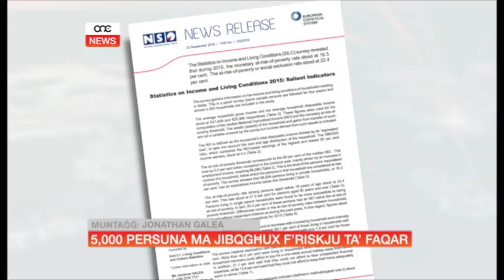5,000 PERSUNA MA JIBQGĦUX F’RISKJU TA’ FAQAR.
ONE.COM.MT - Kienet prijorita’ għal dan il-gvern li jindirizza l-kwistjoni ta’ faqar u l-inizjattivi li ttiehdu mit-tmexxija ta’ dan il-gvern, il-frott tagħhom qed nibdew naraw. Statistika li ħarget illum mill-Ufficju Nazzjoni tal-istatistika turi li r-riskju ta’ persuni li jaqgħu fil-faqar naqas b’hames t’elef persuna.